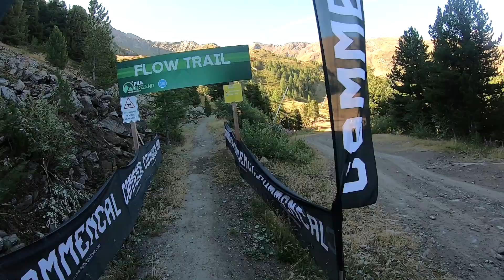MTB AOSTA PILA Trail Desarpa